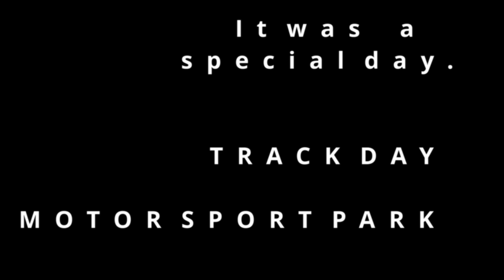MY FIRST TRACK DAY IN SYDNEY - AUSTRALIA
THIS IS THE FIRST TIME THAT I LIVE THIS EXPERIENCE IN AUSTRALIA WHERE THE CONDITIONS OF THE TRACK  ARE EXCELLENT